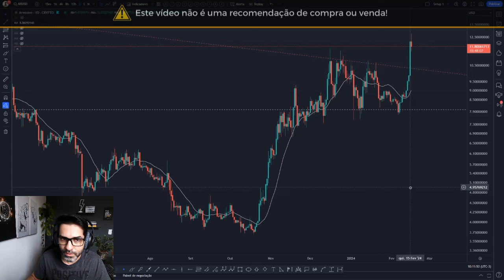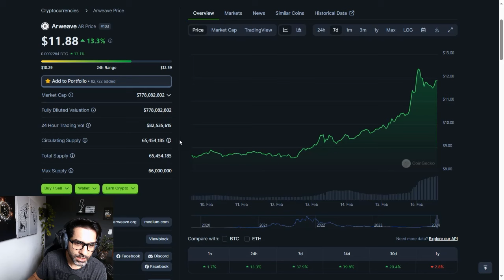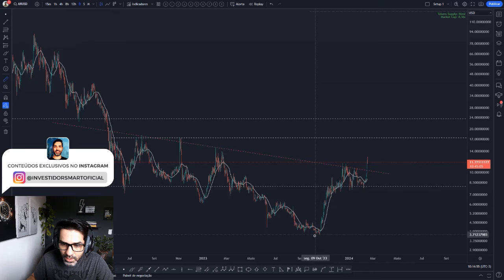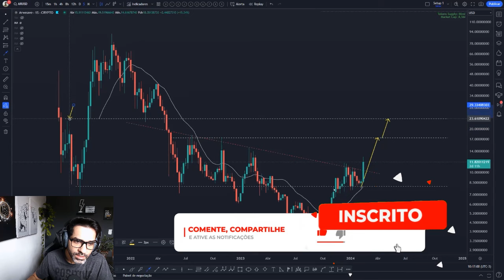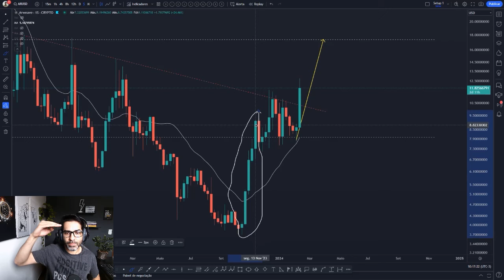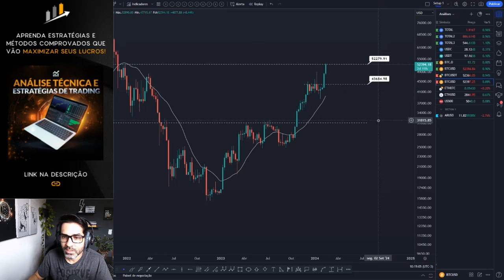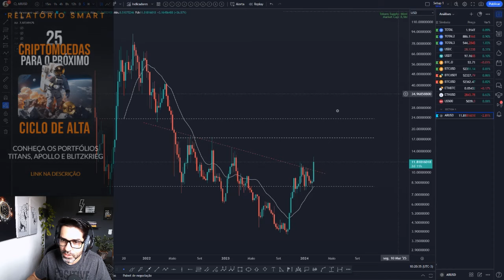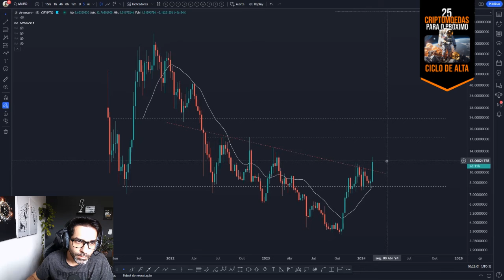🚀 ARWEAVE INICIANDO ALTA CÍCLICA QUE DEVE LEVÁ-LA A 10 BI DE MARKET CAP + PREÇO POTENCIAL PARA 2025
Análise de hoje com a promissora projeção para o preço da criptomoeda ARWEAVE (AR). Tudo indica que grande movimento de valorização deve acontecer entre 2024 e 2025.

Você acha que vale a pena investir no token AR? Deixe a sua opinião nos comentários 💬👇